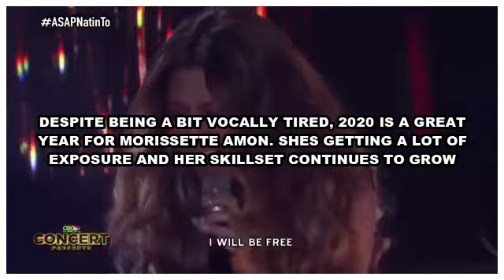Morissette Amon LOST Her Whistle Register!